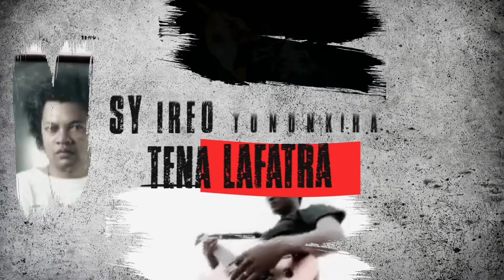MAGE 4 - Hatramin'ny Farany (Official Lyric Video)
"Hatramin'ny Farany" par MAGE 4, Août 2024
Production : Ivenco